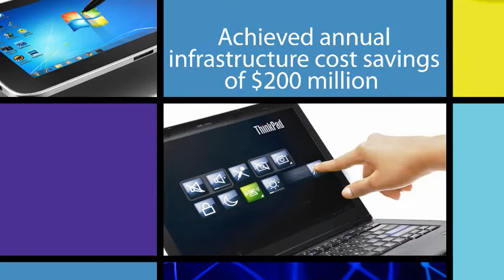Lenovo Wins Supply Chain Award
Congratulations to Lenovo for winning the 2012 JDA Software Real Results Award for excellence in supply chain management.